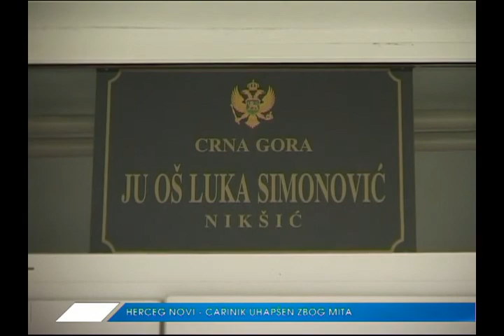Donacija Atlas banke stigla u NK, prilog RTV Atlas, 11.09.2013.